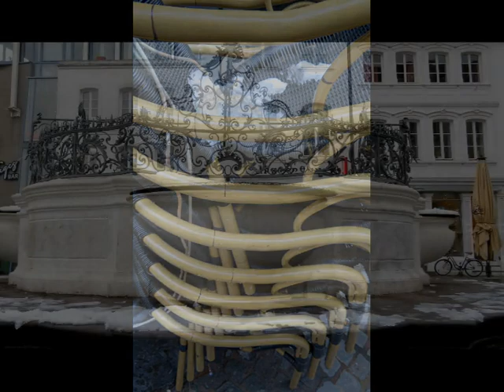stadtschnee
Fotos aus Saarbrücken im Januar 2023: Restschnee